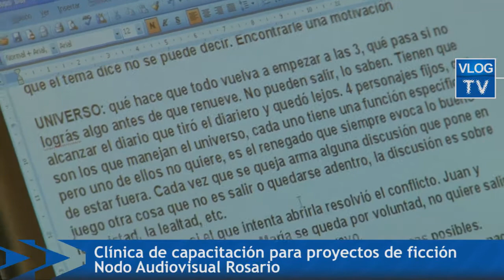Clínica de capacitación - Programa Polos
Proyectos de ficción pasaron por la clínica de capacitación organizada por el Nodo Audiovisual Rosario, del Polo Centro Este de producción para TV digital.